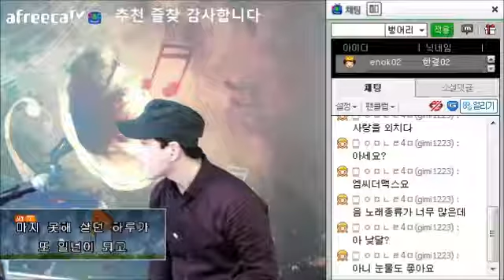눈물(엠씨 더 맥스) - 한결라이브